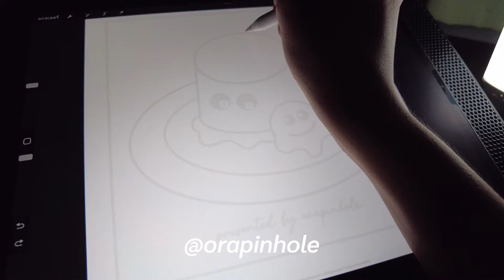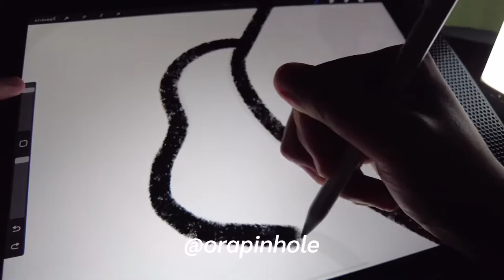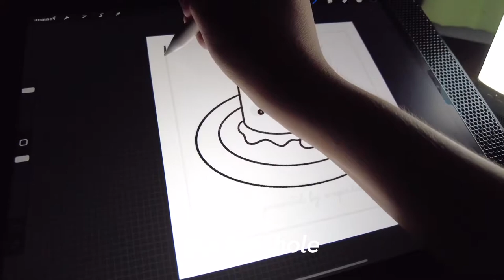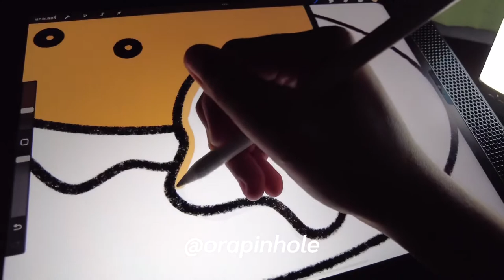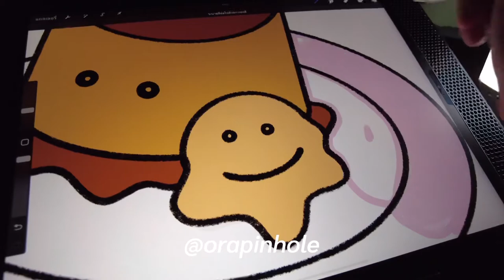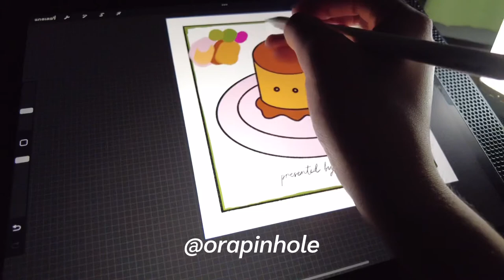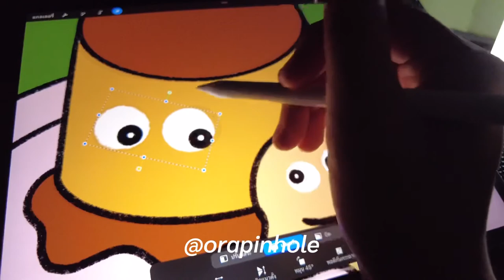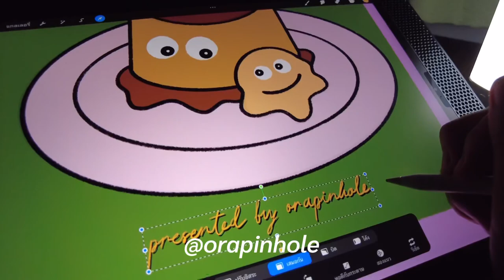ASMR IPAD DRAWING ✍️ WITH ME | custard pudding and vanilla ice w 🍮🍨